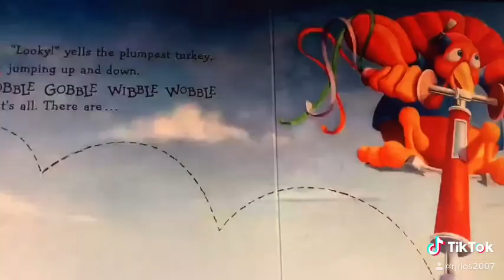Wable watch out